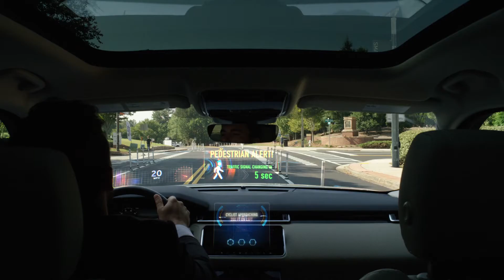PeachTree Corners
Mike Caudill is in Peachtree Corners Georgia to take a look at the Curiosity Lab where autonomous vehicles are tested